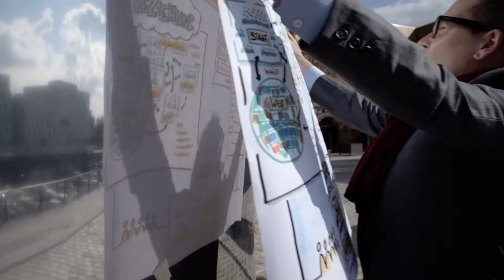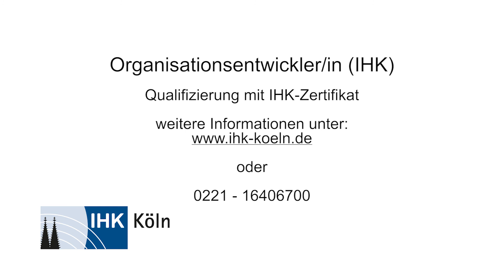Zertifikatslehrgang Organisationsentwickler/in (IHK)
Alle Unternehmen müssen sich heutzutage stetigen Veränderungsprozessen stellen, um wettbewerbsfähig zu bleiben. Diese Prozesse können und sollen professionell begleitet werden, um für die Unternehmen und deren Mitarbeiter den größten Nutzen aus der Entwicklung zu schöpfen. Eine Grundlage dafür ist das Wissen darüber, wie Veränderungen stattfinden und wie man in den bestimmten Phasen dieses Prozesses agieren kann.

Im Lehrgang "Organisationsentwickler/in (IHK)" erlernen Sie praxisorientiert die grundlegenden Prinzipien und Vorgehensweisen eines Organisationsentwicklers, um Ihr Unternehmen in dieser Phase kompetent zu unterstützen.